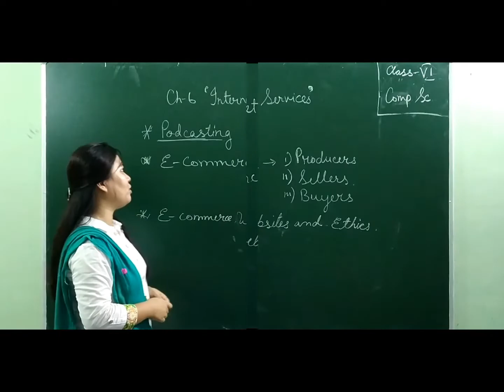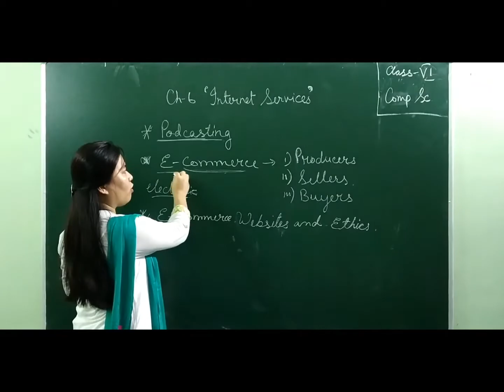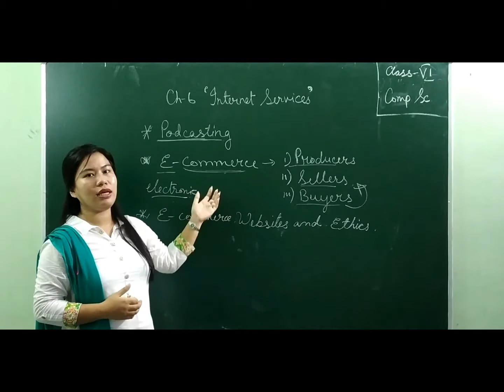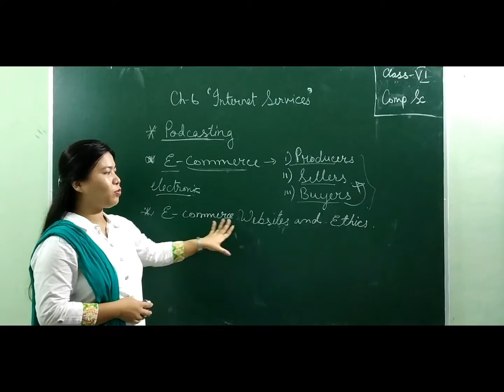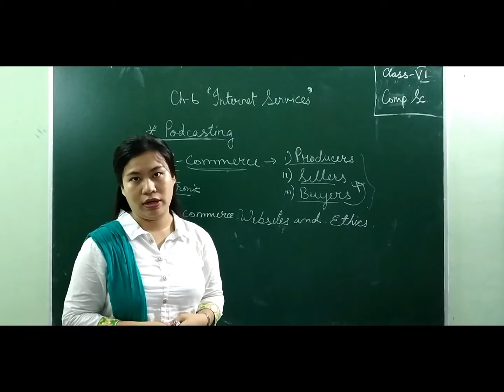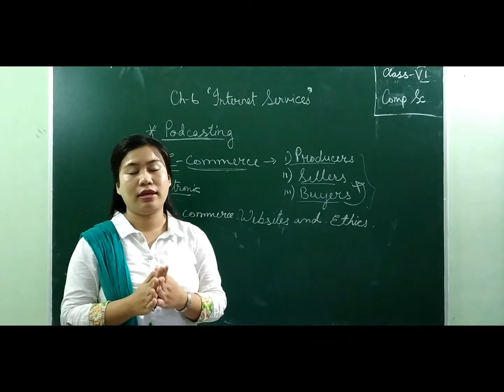CLASS 6 | COMPUTER SCIENCE | INTERNET SERVICES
MS NUNGSHI CHANU